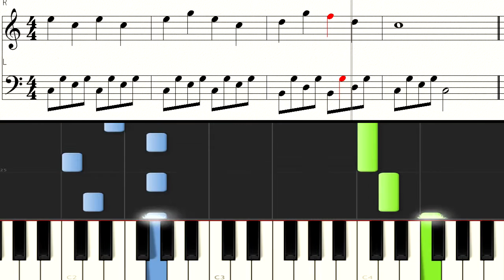PIANO BEYER Ultra slow 058 はじめてのビアノ バイエル58